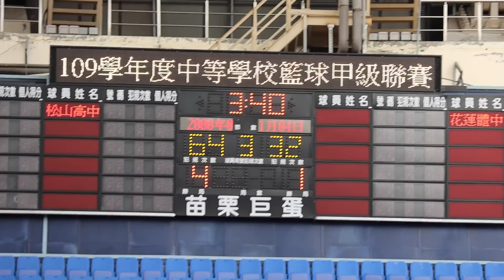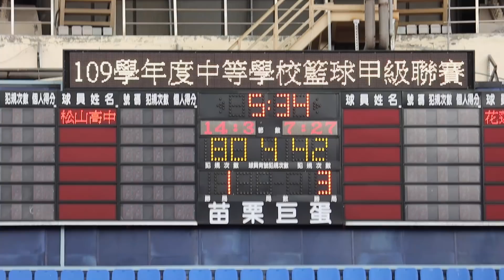[HIGHLIGHTS] 花體展現出韌性 最終不敵松山 松山晉級16強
這幾天在苗栗巨蛋和大倫國中同時展開了HBL的資格賽，都是為了十六強其中的八個位子而來，在這其中有傳統強權松山高中，想必是大家最不想遇到的隊伍之一，花蓮體中接下了這個難題，就只能全力以赴，雖然結果不是好的，但是在場上揮灑著汗水、奮力一搏，想必球員都沒有留下遺憾。
讓我們一起欣賞這一場充滿鬥志的比賽吧！！！